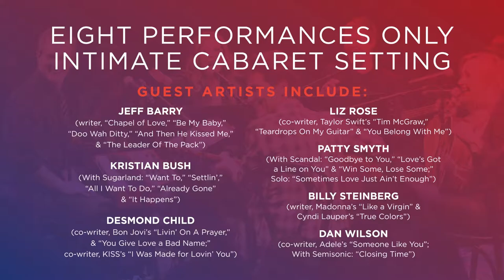Geffen Playhouse 2017-18 season! On stage September 2017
The 2017-18 season kicks off with A Funny Thing...in the Gil Cates Theater stage and the return of Liner Notes: Songwriters, Stories and Music with Rita Wilson and Friends in the intimate Audrey Skirball Kenis Theater.
Full season info can be found at geffenplayhouse.org.